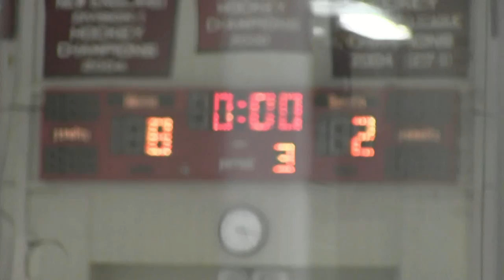Avon Old Farms vs. Deerfield Goals & Highlights (Varsity Hockey)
Avon Old Farms beats Deerfield 8-2 on December 14th 2011